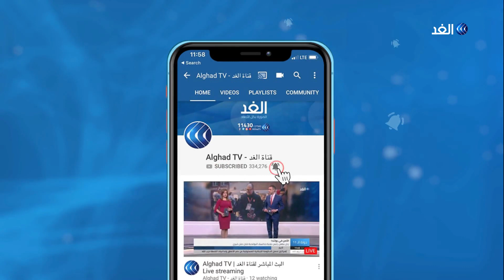ندبات نفسية للأطفال ضحايا الحروب.. فكيف تعامل الأردن لمعالجتهم؟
تركت العصابات التي قامت بممارسات إرهابية في مناطق الحروب، ندبات نفسية لا تشفى سريعا في نفوس الأطفال الذين عاصروا مشاهد أثرت على صحتهم النفسية ومنعتهم من ممارسة حياتهم الطبيعية.
مؤسسات أردنية تحاول اليوم الوقوف بجانب الأطفال ضحايا ويلات الإرهاب.
المزيد من التفاصيل تتحدث من عمان استشاري علم نفس الأطفال دكتورة نفين أبو زيد، مع الإعلامية هبة الغمراوي عبر النشرة الإخبارية.